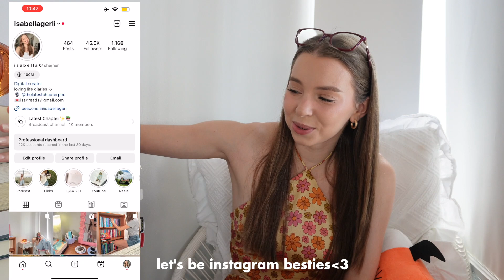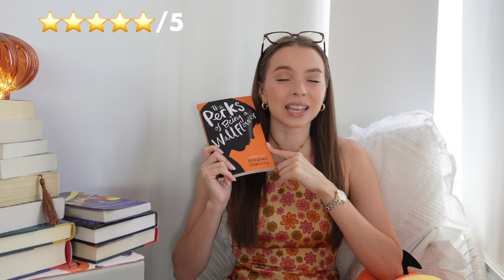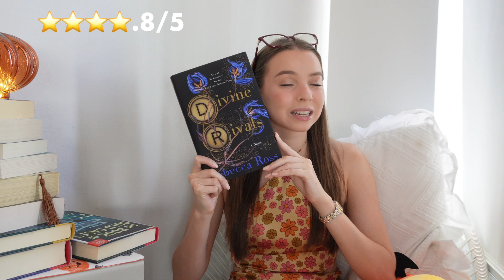let’s talk about all the books I read in September + my October tbr! 👻🍁⭐️🎃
♡hi my beautiful people♡

VIDEO TOPIC - let’s talk about all the books I read in September + my October tbr! 👻🍁⭐️🎃

Books Mentioned:
This time its real by Ann Liang
The Artist's Way by Julia Cameron
Carrie Soto is Back by TJR
The Dead Romantics by Ashley Poston
The Saturday Night Ghost Club by Craig Davidson
Divine Rivals by Rebecca Ross
The Book of Cold Cases by Simon st James

Seven Deaths of Evelyn Hardcastle by Stuart Turton
Queen of Shadows by Sarah J. Mass
Spells for forgetting by Adrianne Young
Bloodmarked by Tracy Deonn

THE LATEST CHAPTER PODCAST✨

FAQ
♡ What Camera do you use? - Sony ZV-E10 w/ Sony lens